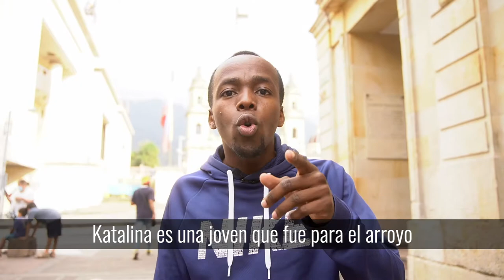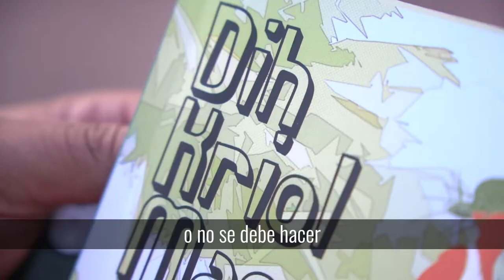Día Nacional de las Lenguas Nativas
¡Esta es nuestra gente, la que con su diversidad enriquece esta ciudad!

En el DíaDeLasLenguasNativas escuchamos sus historias y reafirmamos nuestro compromiso para preservarlas. En Bogotá cuentan con atención con enfoque diferencial.✊🏾✊🏿✊